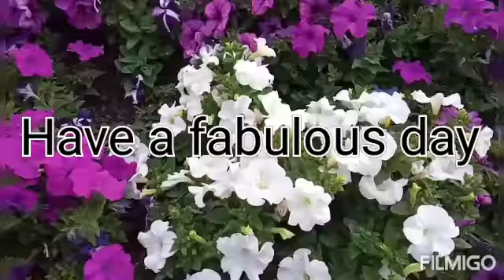Good morning whatsapp status/ morning status By Anju's Creative Corner